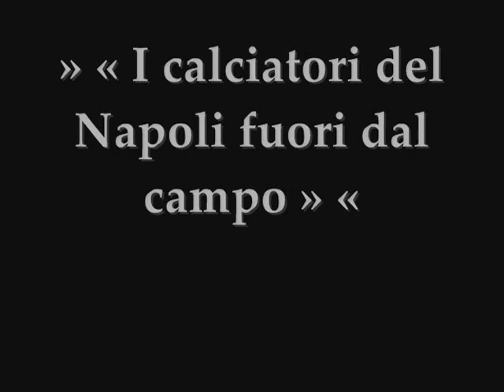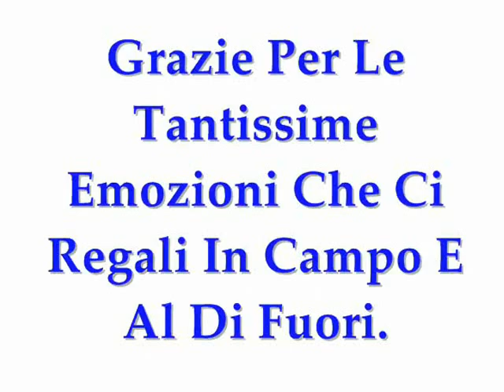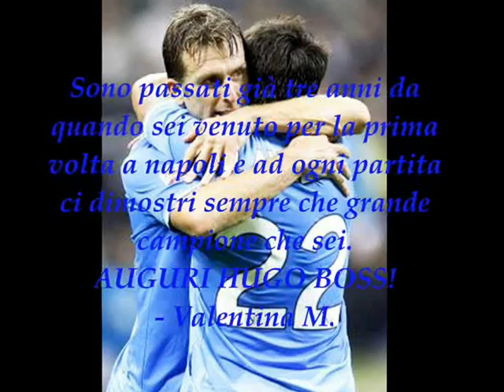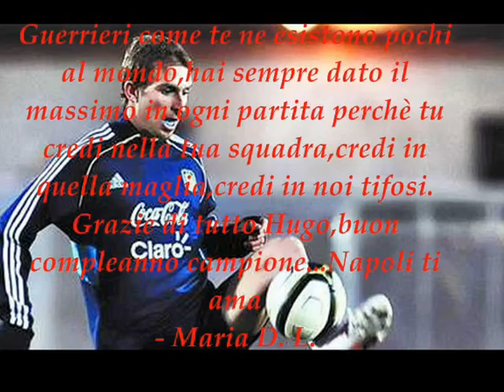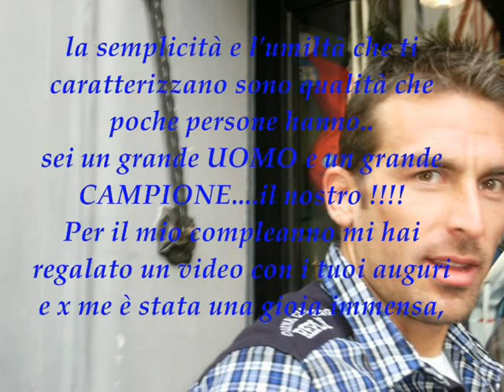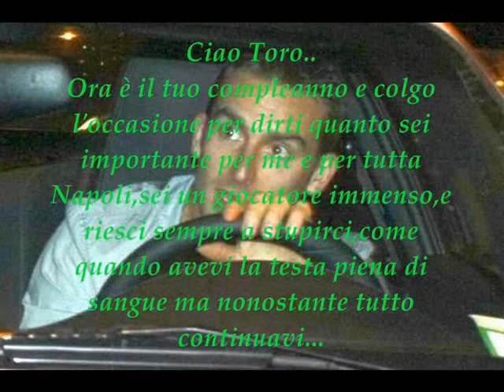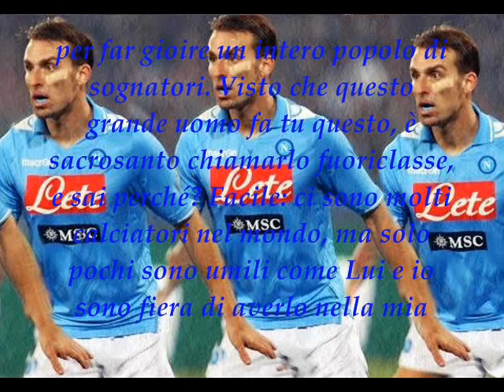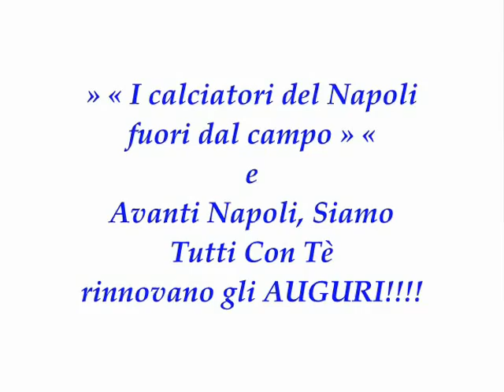Buon Compleanno Hugo Campagnaro!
Tantissimi Auguri Hugo!

Video By: Flavio Cotroneo!